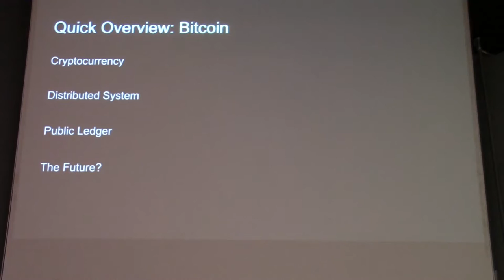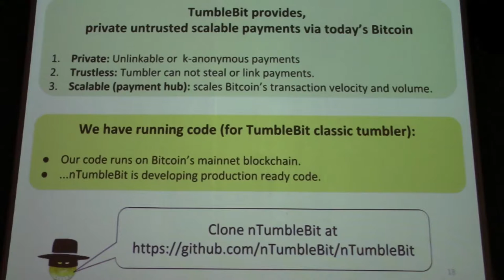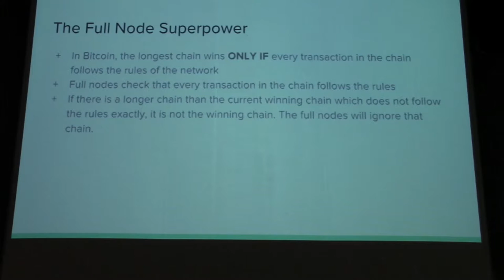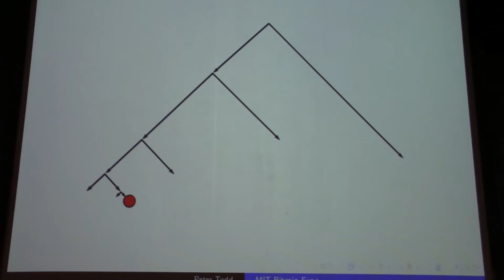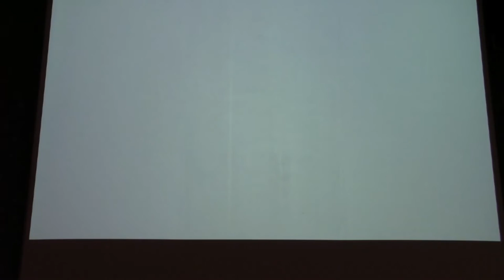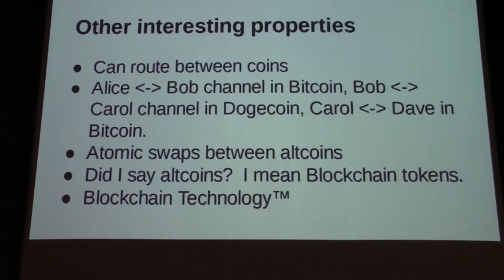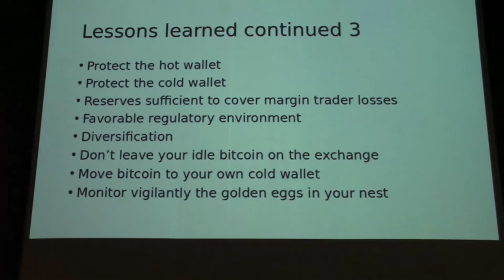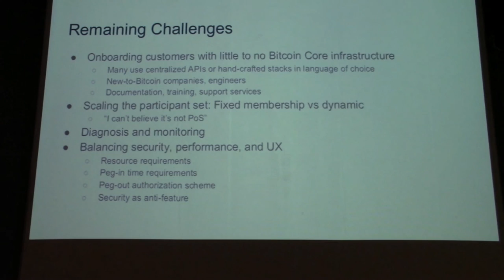MIT Bitcoin Expo 2017 Day 1 Slides